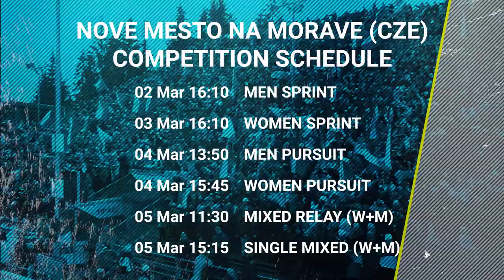This Week in Biathlon... NMNM + Canmore + Shchuchinsk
The BMW IBU World Cup returns following the BMW IBU World Championships of Oberhof as the battle for crystal globes resume in Nove Mesto na Morave. IBU Cup will live its final weekend in Canmore, while Youth and Juniors battle for glory at the IBU Youth and Junior World Championships of Shchuchinsk, Kazakhstan.